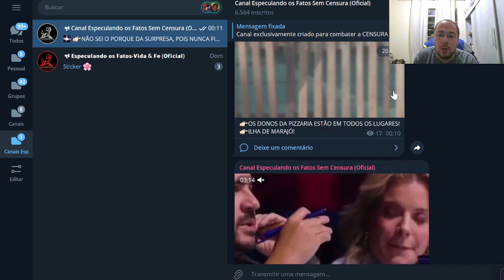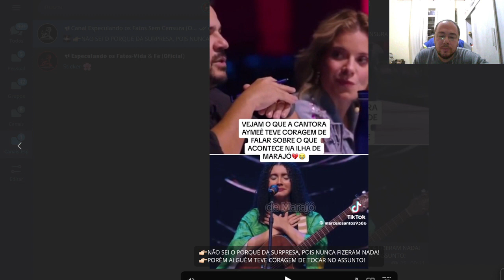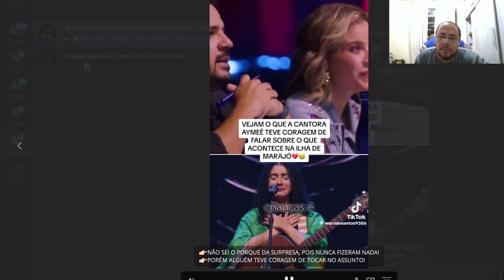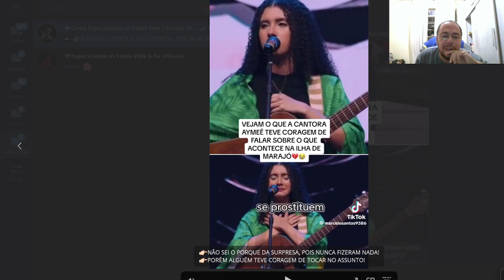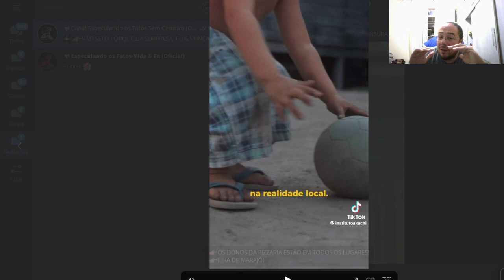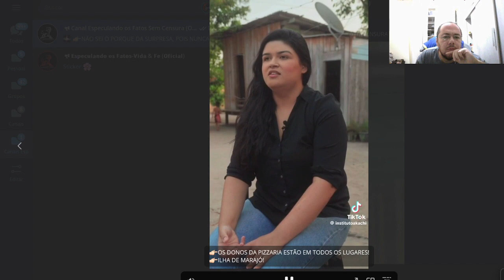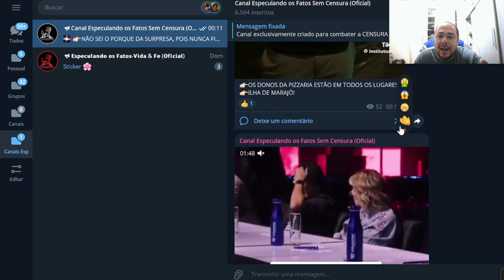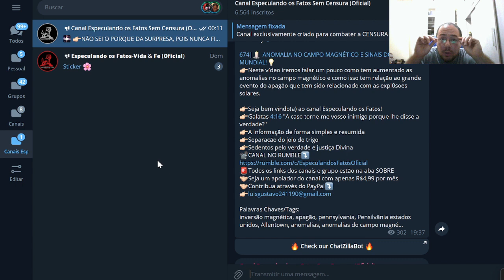675| A ILHA DE MARAJÓ| EVANGELHO DE FARISEUS!@mzmensageiro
👉🏻Neste vídeo meus irmãos vou mostrar como os "DONOS DA PIZZARIA" também estão dentro do Brasil! E uma cantora gospel de forma corajosa tenta mostrar na sua música essa realidade vivida por muitas cr1ancas em nosso país! Sua musica também tenta passar como o evangelho dos tempos atuais é fraco e não confronta com o pecad0! O nome da música é "EVANGELHO DE FARISEUS" @aymeerochamusica

00:01 Introdução
03:00 Início do Tema do vídeo